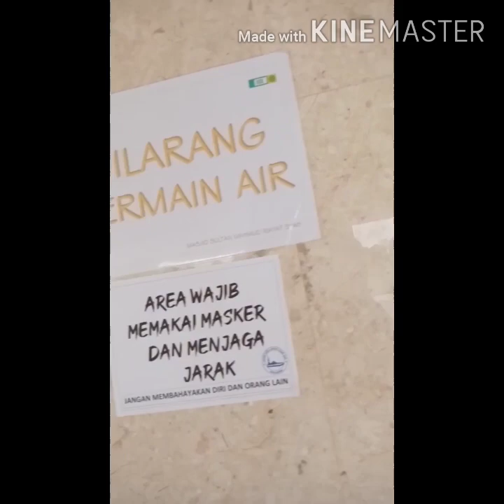viral seperti ini masjid terbesar di Batam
mhon maaf 🙏🙏
jika da salah" dalam segi apa pun karena niat ku hanya ingin berbagi pengetahuan tentang masjid terbesar di kota Batam ini